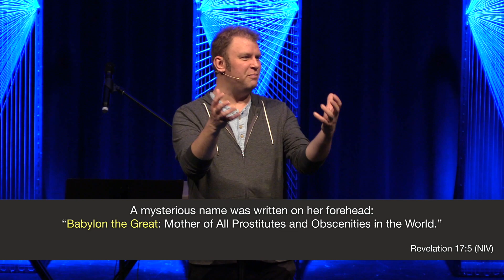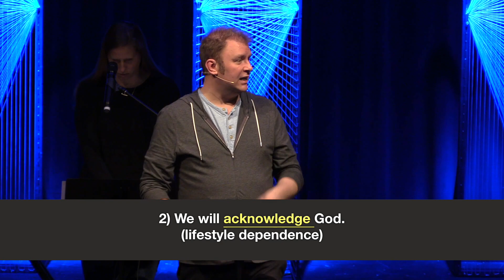THE DANIEL DILEMMA: Part 2 - "The Babylon Mindset" with Jim Gooden - Real Life Church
What does it mean to love well yet stand firm in a culture that is continually changing and compromising? What does an ancient writing have to say about the effects of culture on a people group? What does is look like when God-honoring men and women stand firm in their beliefs yet still have influence with the people around them? Join us Sundays in January at Real Life for a brand new, four part message series as we explore the book of Daniel to answer these questions and more in The Daniel Dilemma.